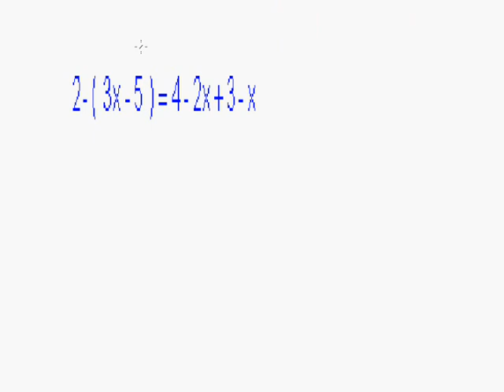Más ejercicios de ecuaciones-Principiantes-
Hola! En cada vídeo iré aumentando la complejidad.